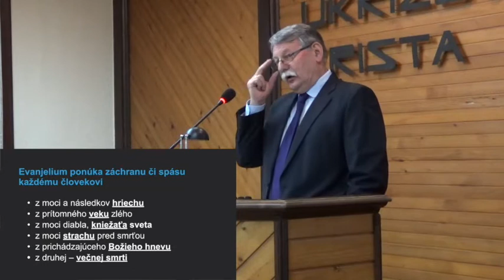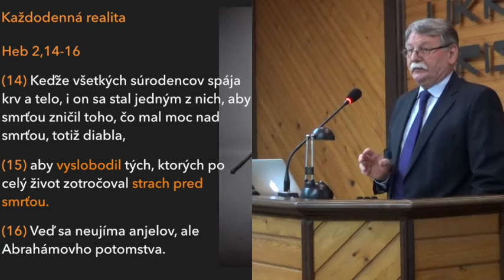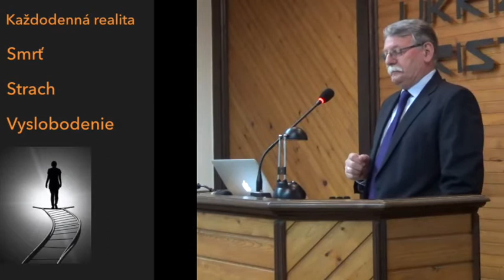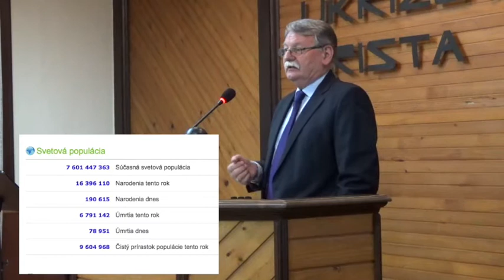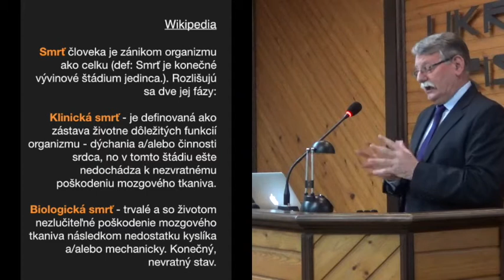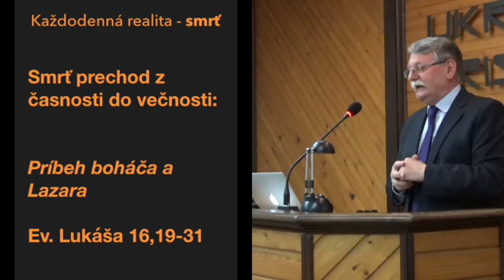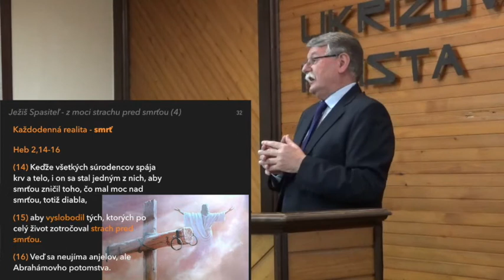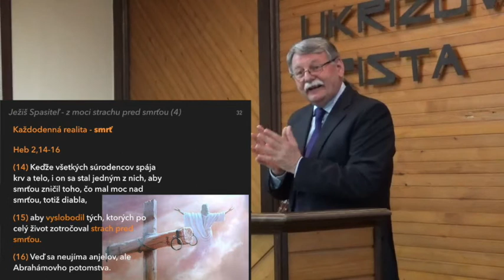04. Ježiš - Spasiteľ zo strachu pred smrťou (Heb 2,14-16)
Krátky cyklus o Ježišovej spasiteľskej službe. On zachraňuje človeka z moci hriecha, sveta, diabla, zo strachu pred smrťou, prichádzajúceho  Božieho hnevu a večnej smrti. Pripravil v. majerský za pomoci PPt.